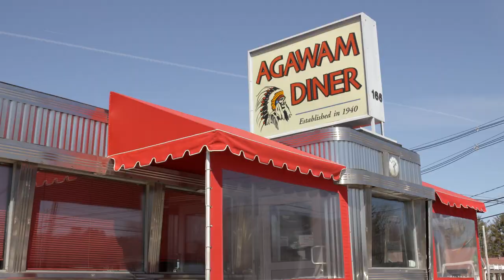Agawam Diner - Rowley, MA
Scott Whitley from Wicked Bites TV stops by Agawam Diner in Rowley where he discovers their famous upside-down chicken pot pie.